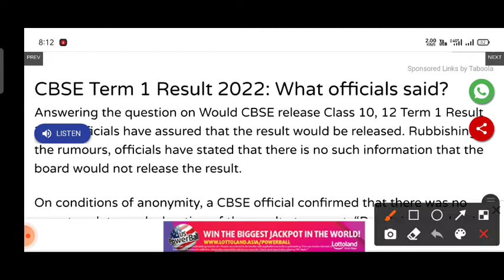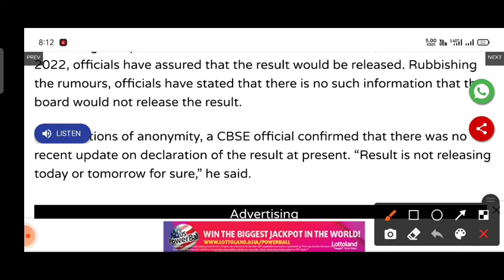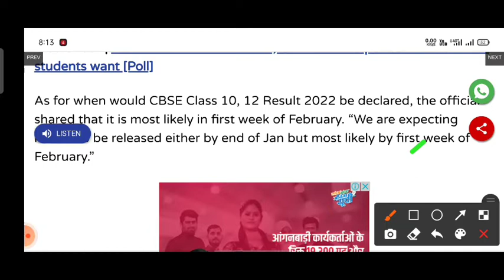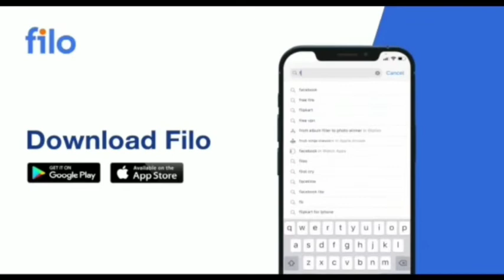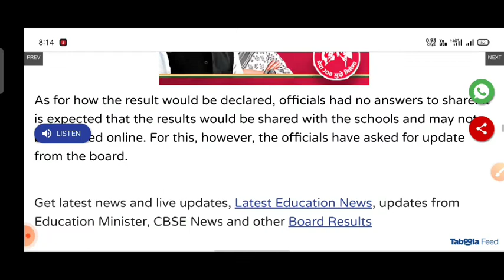CBSE Term 1 Result Date | CBSE Result Latest News Today | CBSE 10th Result | CBSE 12th Result cbse​